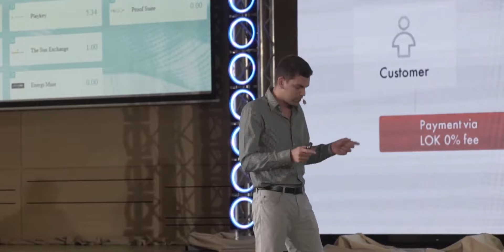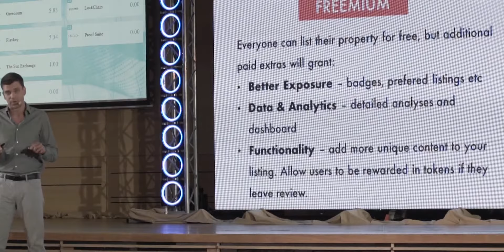Hristo Tenchev, COO at LockChain Presentation at d10e Kyiv